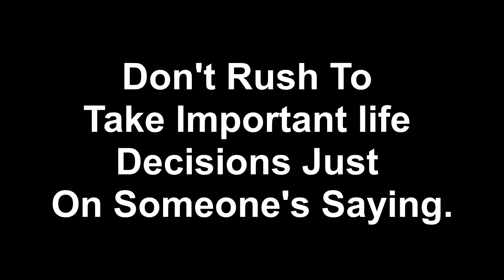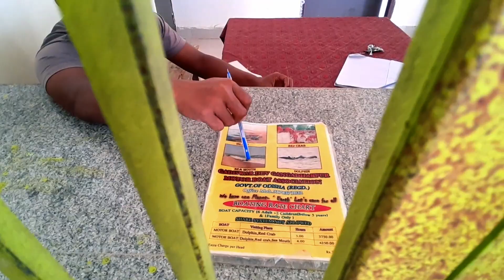Puri Chilka Tour Guide || Asansol -- Puri Trip || Ep-3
This was one of my favorite trip with family after a long time. This was the third episode of the Puri Trip 2021. I kept this entire series fully informative, you can get a complete idea to plan a Puri trip. Keep Loving Keep Supporting. Spread Love.

Train Fair : 775 Both side
Hotel: 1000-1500 double bed per night
Tea: 15
Breakfast: 40
Lunch: 130
Snacks: 60
Dinner:70